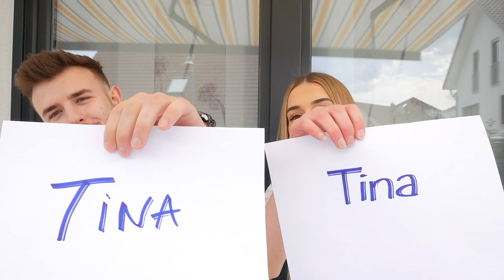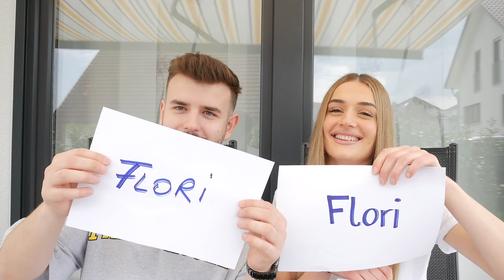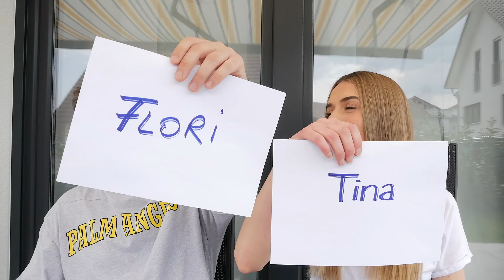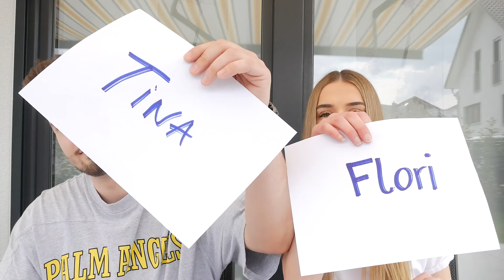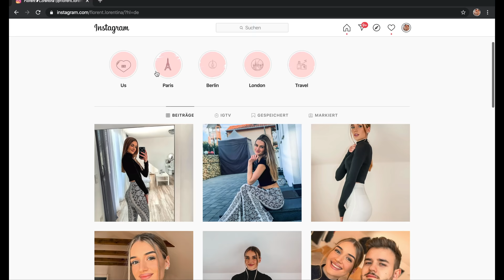⎟CILLI PREJ JUVE ...? ⎟ COUPLE EDITION ❤️⎟ ME KET VIDEO DO TE NA NJOFTONI VEQ MA MIR ❤️⎟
🇦🇱Vlogging about our Life as albanian Couple. 🇦🇱

We will take you with us through our journey, travel, pranks.

Thanks to all of you for the incredible support. ❤️